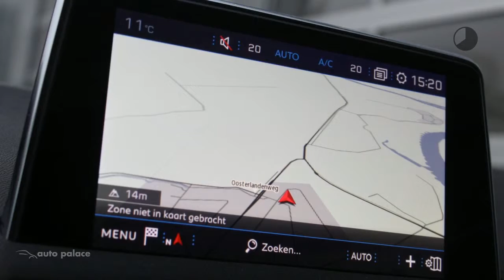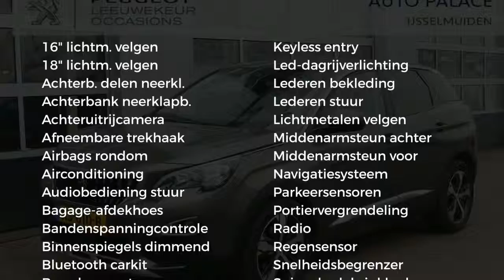Peugeot 3008 1.2 130PK Cross Way | Trekhaak | Compleet!